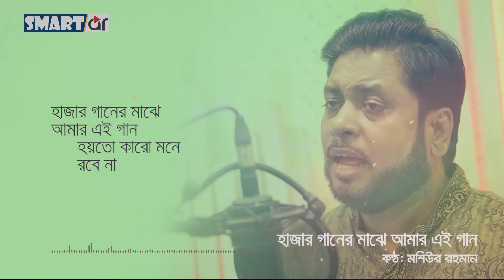হাজার গানের মাঝে | মশিউর রহমান | ইসলামিক গান | পাতা ঝরা মৌসুম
হাজার গানের মাঝে
কন্ঠ: মশিউর রহমান
এ্যালবাম: পাতা ঝরা মৌসুম

হাজার গানের মাঝে আমার এই গান
হয়তো কারো মনে রবে না
হাজার সুরের মাঝে আমার এই সুর
হয়তো হৃদয়ে কারো ঠাঁই হবে না

সুরে সুরে বলে যাই থাকবে না কিছুই
ধংস হবেই বিশ্ব
ঈমান আমল নিয়ে যেতে হবে বন্ধু
না হই যেন কবু নিঃস্ব
নবীজী দেখানো পথে চলে
মঞ্জিলে যেতে হবে দুঃখ রবে না

দুনিয়ার বাহাদুরী মিছে এই বালুচর
মরিচিকা সব স্বপ্ন
খোদারই গড়তে এই জীবন
থাকতে হবে সদা মগ্ন
আমার গানে গানে শুধু বলে যাই
আল্লাহ পথ ছাড়া শান্তি মিলে না